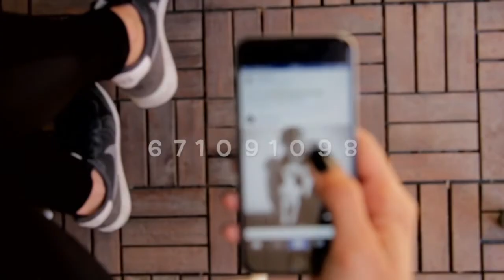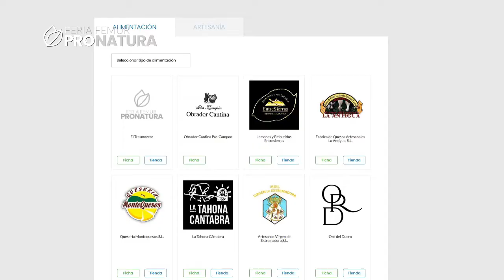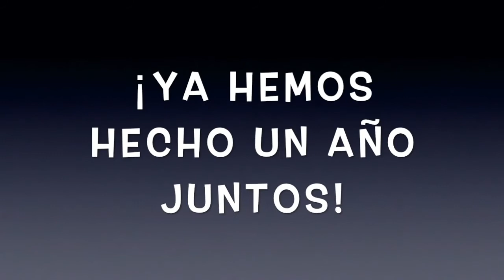La Crisis de nuestras Empresas y Operación Riaza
Entrevistamos a Andrés Ortega, Presidente de FES, sobre la situación de nuestras empresas y una carta abierta que ha dirigido a las autoridades.
Les contamos el resultado final de la "Operación Riaza", que se ha librado con varios detenidos y la resolución de mas de 31 delitos de robo con fuerza.